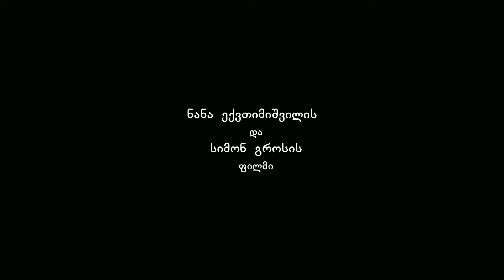გრძელი ნათელი დღეები - ტრეილერი